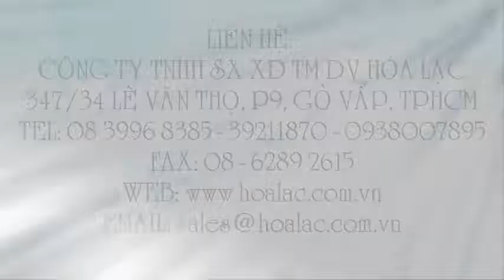Găng sợi polyestes chống cắt HL02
Liên hệ: - 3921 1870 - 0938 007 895 Bao tay sợi polyestes chống cắt HL02, Bao tay chống cắt, Găng sợi polyestes chống cắt, Bao tay sợi chống cắt, Bao tay sợi chống cắt HL02, Bao tay chống cắt HL02, Găng sợi, Găng tay, Găng chống cắt, Găng chống cắt HL02, Găng sợi chống cắt HL02, Găng sợi polyestes chống cắt HL02, Găng tay sợi polyestes chống cắt HL02, Găng tay sợi polyestes chống cắt, Găng tay sợi polyestes, Găng tay sợi chống cắt, Găng tay sợi, Găng tay sợi chống cắt HL02